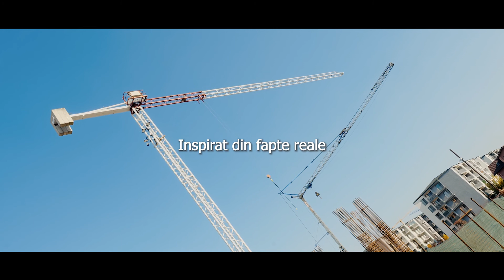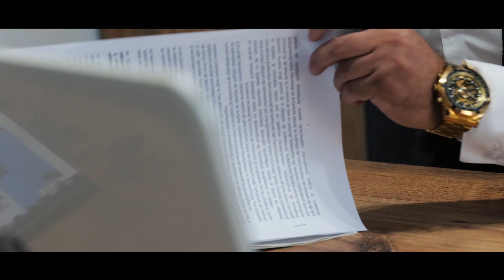Colaj Manele ❌ Ionut Eduardo